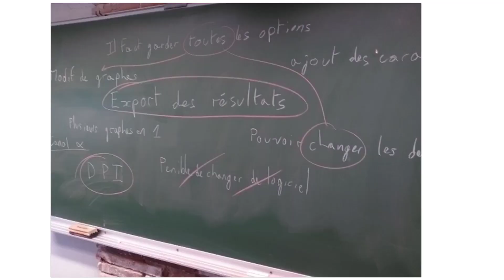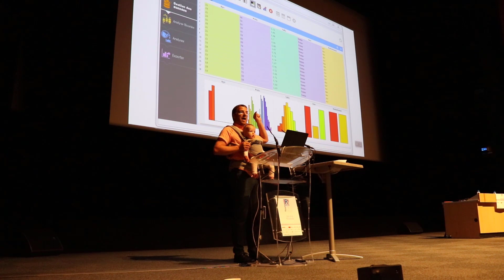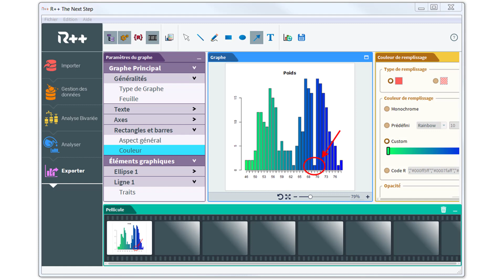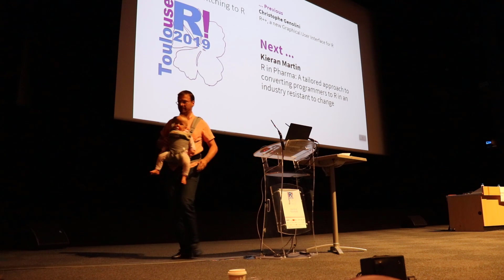R++ at User2019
Short presentation of the birth of R++ at the User2019 Conférence by me and... my "bébé d'amour" !
R++ is a new Graphical User Interface for R. Simpler, it can be used by people who have a main job and need statistics in addition without being statistician, like medical doctors, web-marketings, communication, commercial agents, journalists... R++ is for them.